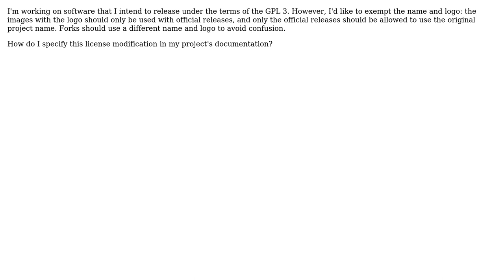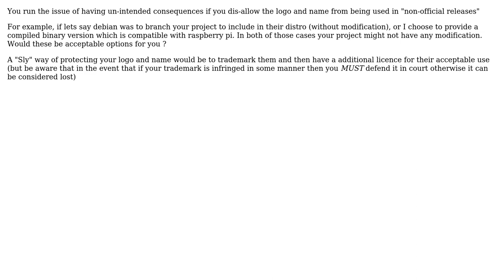Software Engineering: Different license for logo files (2 Solutions!!)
Software Engineering: Different license for logo files

With thanks & praise to God, and with thanks to the many people who have made this project possible! | Content (except music & images) licensed under CC BY-SA | Music | Images & others | With thanks to user DarkDust user Damian Nikodem user cpast and the Stack Exchange Network Trademarks are property of their respective owners. You are responsible for your own actions.